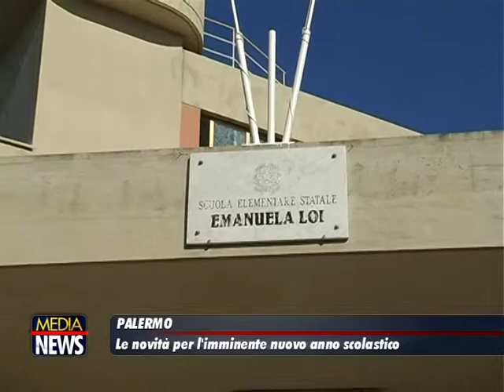Le novità per l'imminente nuovo anno scolastico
Istruzione - Anno scolastico, si riparte tra novità blande e ricorsi legittimi